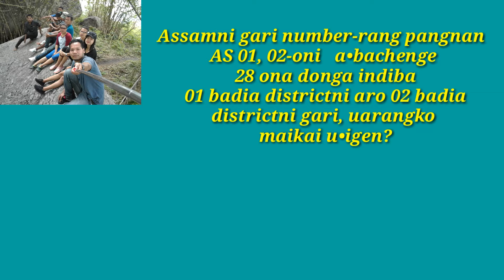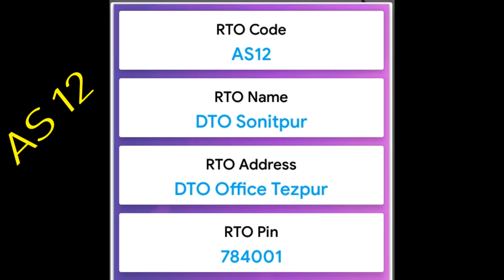RTO Code for Assam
This video is not for commercial purpose...just to know about them...keeping in...